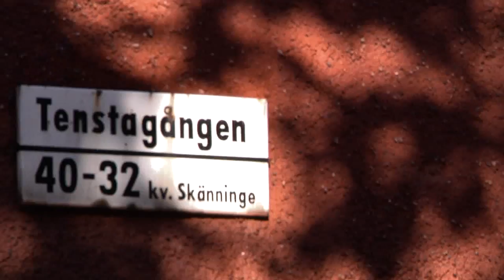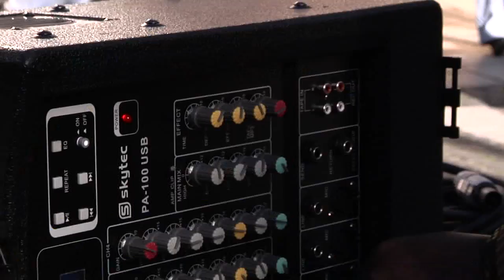Voice of Tensta Master 20151124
Short presentation of- Voice of Tensta.
A non-profit interest group that struggle to create a friendlier environment in social deprived areas in Stockholm, Sweden.